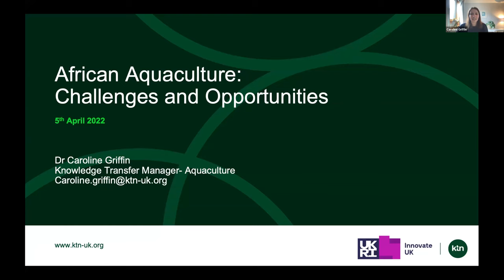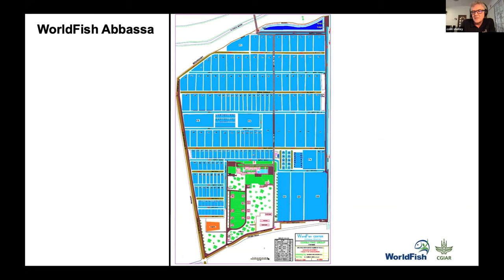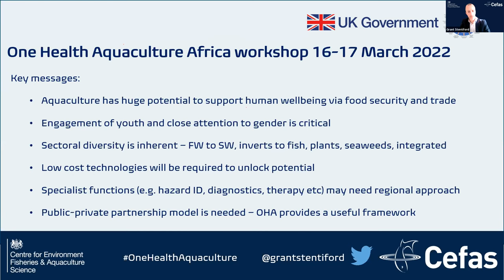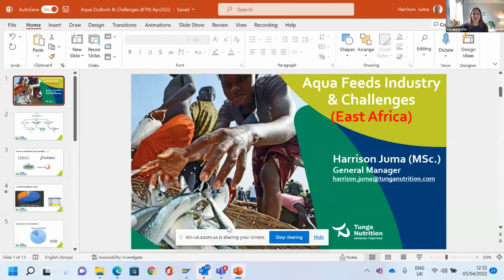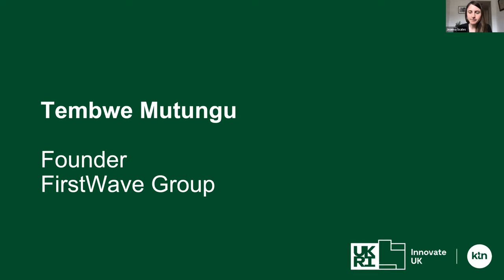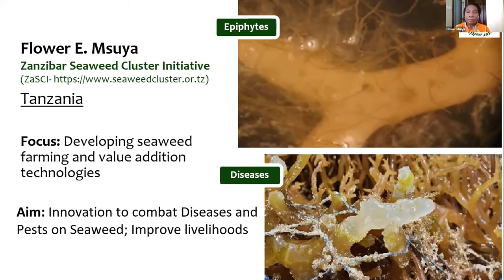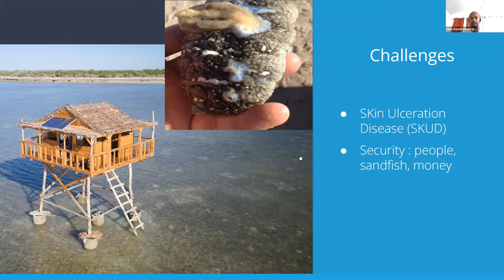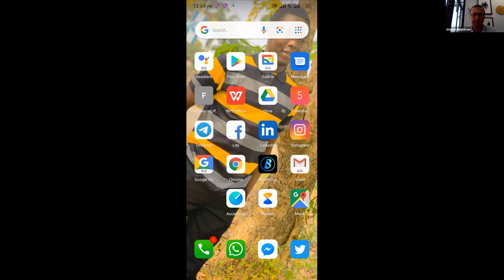African Aquaculture: Challenges and opportunities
You will hear from aquaculture producers about the challenges they face and dive deeper into the challenges faced by the sector as a whole.

Who this is for:
- Producers and processors in Africa
- UK SMEs and businesses interested in exploring the African market and making connections to do so
- Researchers working in aquaculture in the UK and/or Africa
- Investors and policy makers involved in aquaculture in the UK and/or Africa

00:00 - Caroline Griffin Innovate UK KTN

5:22 Colin Shelly – Project Leader, WorldFish
Overview of the African Aquaculture sector.
A summary of the challenges and opportunities for growth

23:42 Professor Grant Stentiford – Healthy Seafood Theme lead, CEFAS
Sustainable Aquaculture through a One Health Lens. Feedback from the UK Government  One Health Aquaculture African Workshop

44:54 Dr Margaret Crumlish & Aloysiys Adibe- Institute of Aquaculture, University of Stirling
Infectious Disease and Biosecurity

1:03 Harrison Juma, Tunga Nutrition
Challenges and opportunities in the aquaculture feed sector

1:22:40 Case Studies

1:22:52 Tembwe Mutungu- Co-CEO, FirstWave Group
Lessons learned from the largest vertically integrated freshwater aquaculture business in Sub-Saharan Africa.

1:33:23 Alexandra Pounds- Institute of Aquaculture, University of Stirling
Women's Cooperative Marketing of Value-Added Mangrove Oyster Products in Sierra Leone (TRUST).

1:41:48 Dr Flower Msuya, Founder and Chairperson of the Zanzibar Seaweed Cluster Initiative
Seaweed Aquaculture in Tanzania

1:48:52 Ukarapo Mungunda, Kelp Blue
Growing Giant Kelp in Namibia

1:55:56 Proscovia Alando – Samaky Hub Founder
Establishing an aquaculture facility in sub-Saharan Africa: Challenges and Opportunities

2:02:35 Hery Razafimamonjiraibe – National Technical Advisor for Livelihoods, Blue Ventures Sandfish farming in Madagascar

2:08:57 Q&A

2:14:04 Panel Session: Opportunities for collaboration and innovation. Chaired by Etienne Hinrichsen, African Aquaculture Magazine
Panel: Colin Shelley, Grant Stentiford, Margaret Crumlish, Flower Msuya, Hery Razafimamonjiraibe

This is a recording from our “African Aquaculture: Challenges and opportunities” event held on 5 April 2022, as part of AgriFood Africa Connect.

If you are working on Africa Aquaculture and would like us to connect you with others who can help fast-track your innovation, get in touch with Caroline Griffin to find out how we can support you

AgriFood Africa Connect brings innovative people and organisations across the UK and Africa together to address key AgriFood challenges in Africa. We build diverse connections across the UK and Africa to drive positive change that aligns with the UK’s Overseas Development Assistance goals.